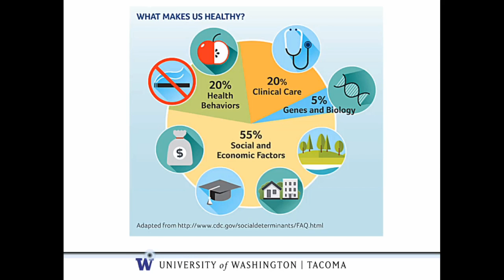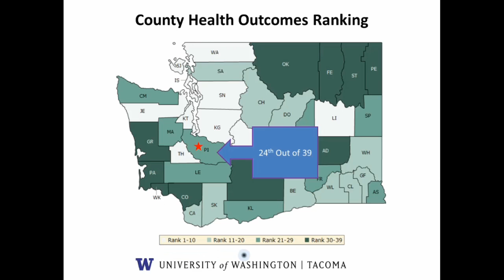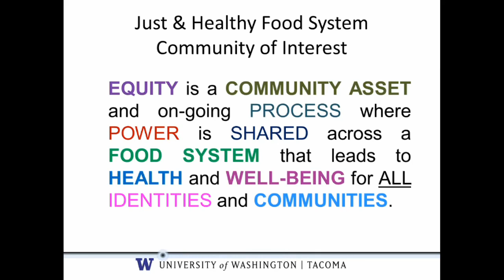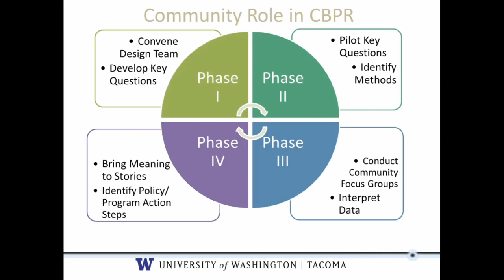David Reyes (Nursing and Healthcare Leadership)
Addressing Equity & Food Justice in South Tacoma through Community Based Participatory Research